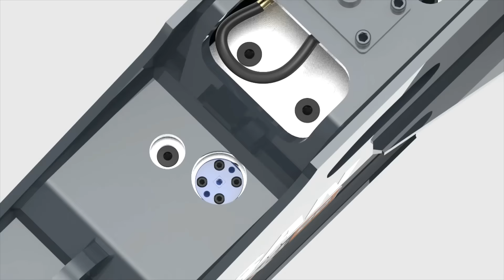New Level of Attachment - XB breaker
Ground Breaking Design and Record Breaking Performance

Breaking conventions with two-year warranty on main parts,

Breaking boundaries with line-up that covers all range of Doosan equipment from small to large.

XB Breaker, prime level attachment to break new ground!